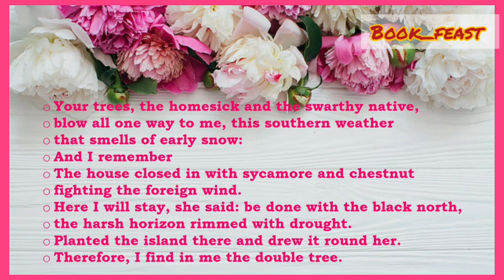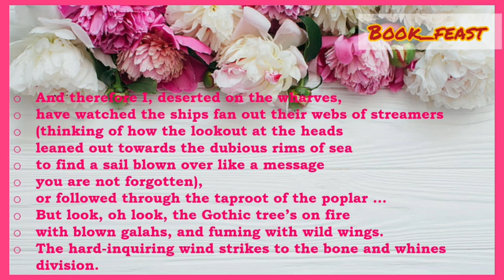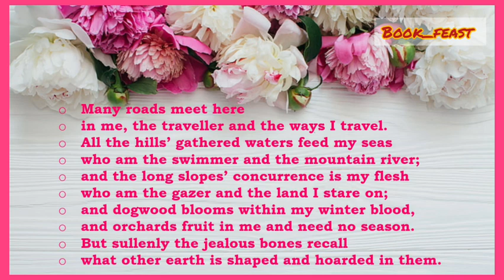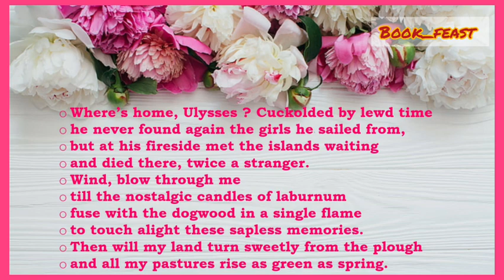For New England | Judith Wright | poem | Australian Literature | Explained in Tamil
Hello everyone,
This video deals with the summary, analysis, background and interpretation of the poem, "For New England" by Judith Wright.

Greetings
with Regards,